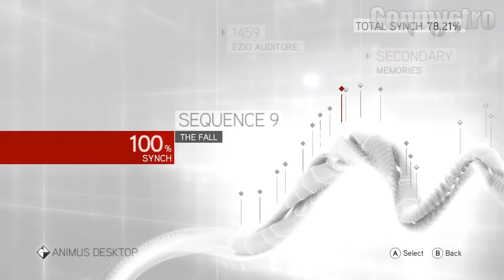AC Brotherhood | Cheats ? | HD